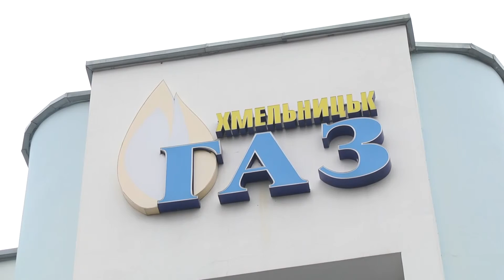Тридцять п’ять тисяч боржників - автоматом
Суд скасував постанову Кабміну про зниження норм використання природного газу.